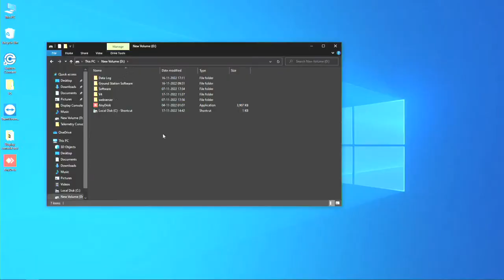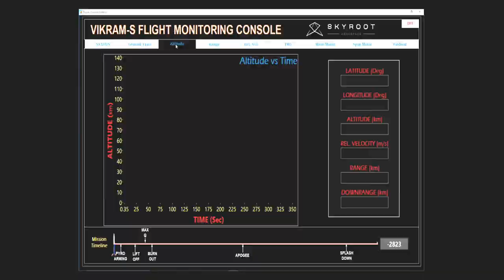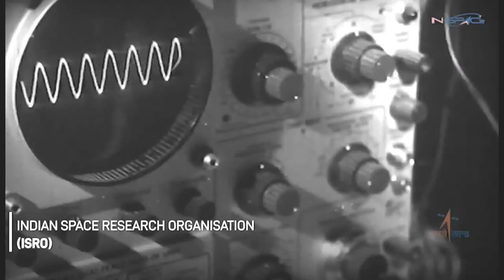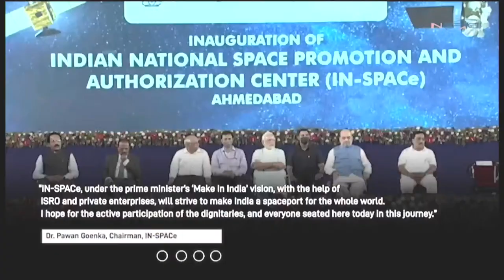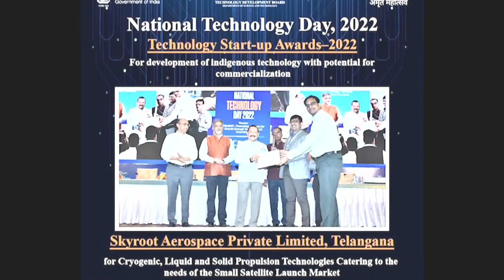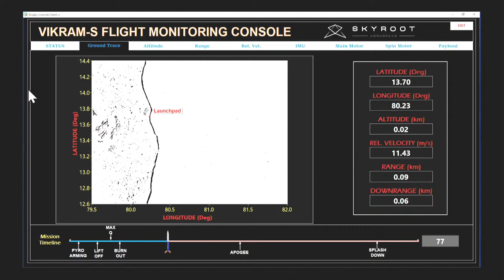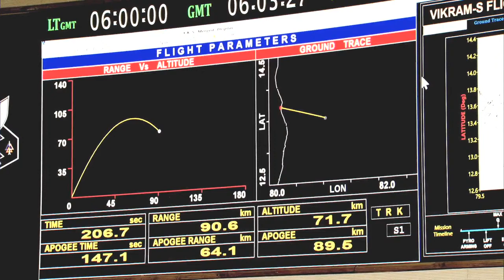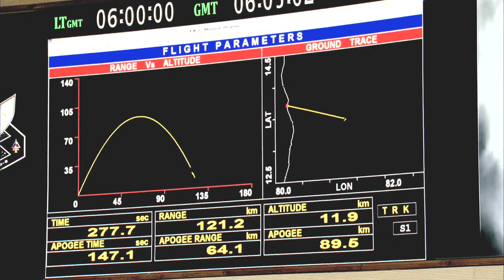Vikram-S Launch | Prarambh | Skyroot Aerospace